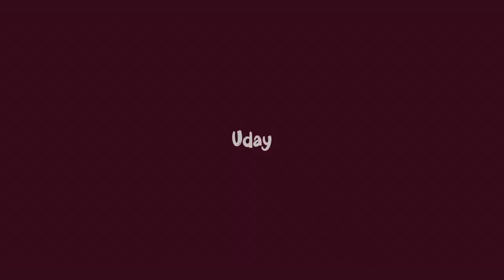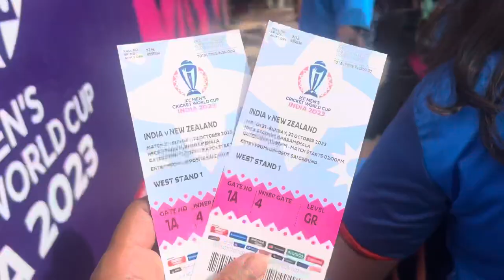INDIA Vs NEW ZEALAND AT DHARAMSHALA | ICC CRICKET WORLD CUP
I saw ind vs nz at hpca cricket stadium at dharamshala